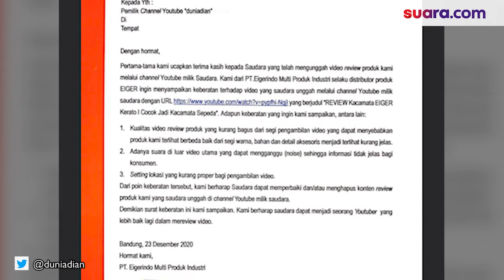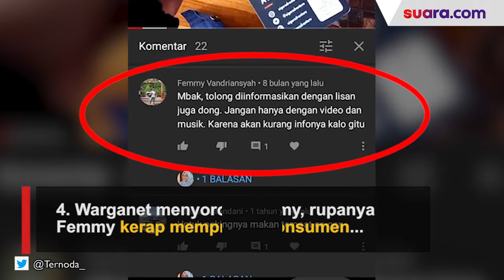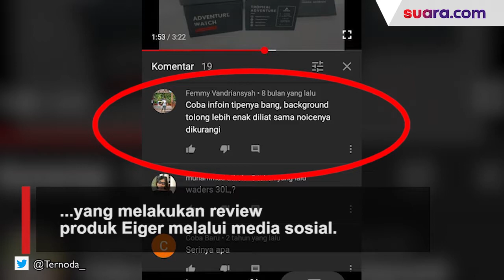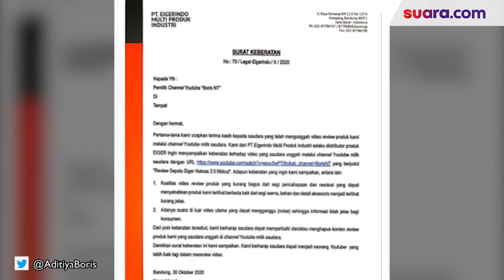Fakta Eiger Komplain ke YouTuber yang Berujung Blunder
Brand perlengkapan outdoor  Eiger  jadi buah bibir usai pihaknya mengirimkan komplain ke seorang YouTuber terkait video review produk.

Kasus ini berawal dari Youtuber Dian Widiyanarko yang mengunggah review produk kacamata Eiger, berujung mendapatkan surat komplain dari Eiger terkait kualitas video. Dalam surat itu Eiger juga meminta Dian memperbaiki atau mengapus video dari kanal miliknya. Surat ditandatangani di Bandung, 23 Desember 2020 oleh Hendra, HCGA & Legal General Manager Eiger.